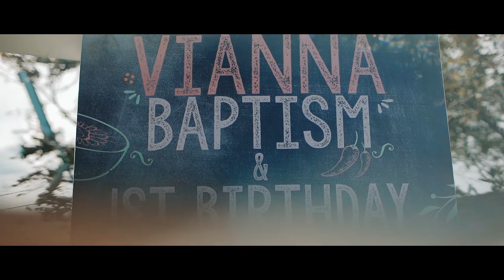Vianna | Batism and 1st Birthday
Witness this beautiful couple (Therlyn Anne and Victor Roi B. Guingona) as they celebrate little Vianna's Baptism and First Birthday.

Vianna @1

Table scape and Styling | Ever After Events by Al Arbison and Samuel Alfaro Jr.